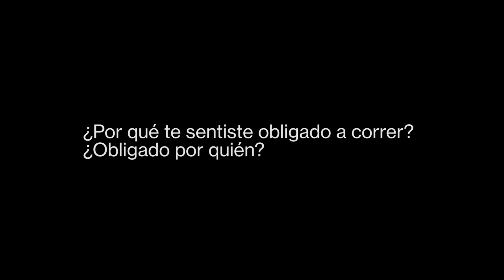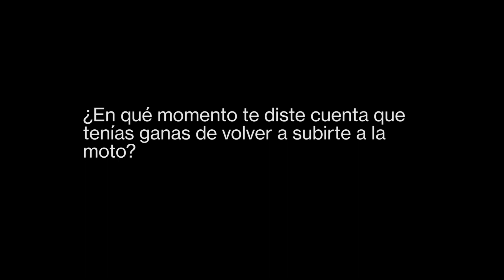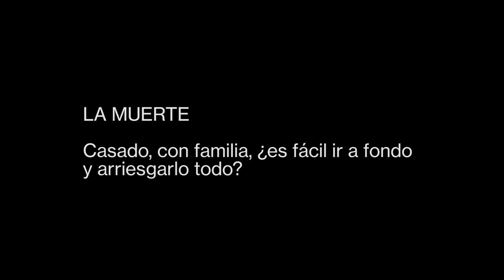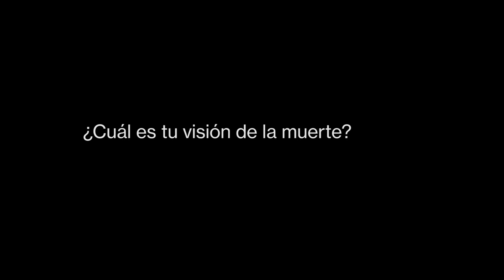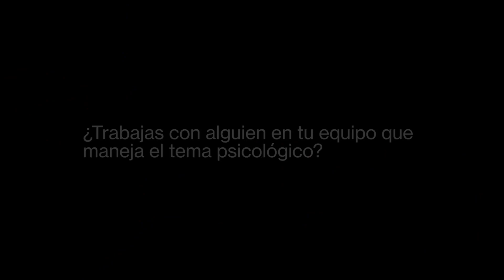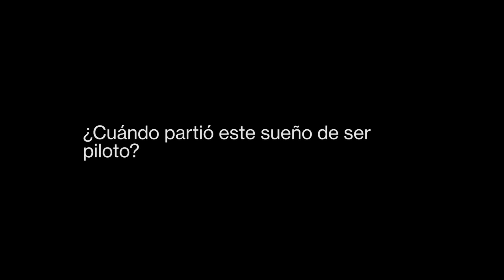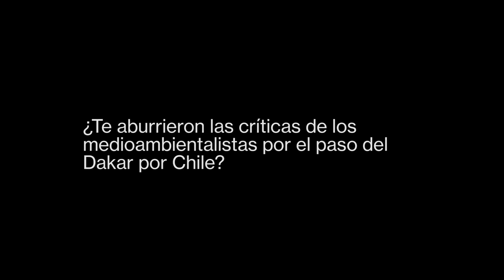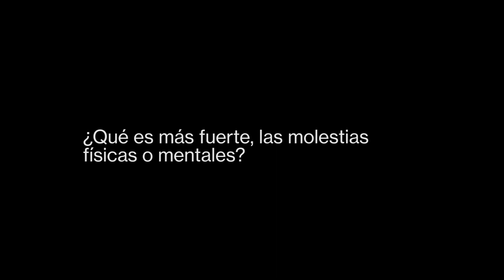Ignacio Casale:“El día que sienta miedo corriendo en moto, me retiro automáticamente”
El piloto nacional, bicampeón de la prueba madre del rally global, está de regreso tras un año y medio de receso donde se cuestionó muchas cosas. “En los últimos años sentí que corría por obligación, sentí que corría por necesidad. Cuando me iba a entrenar, cuando me estaba vistiendo, por dentro decía: ‘¿qué estoy haciendo acá? No me gusta, estoy obligado’. Y mi profesión es muy riesgosa, donde tienes
que estar con todos tus sentidos al máximo, porque una desconcentración te puede costar la vida”, dice en entrevista con The Clinic.